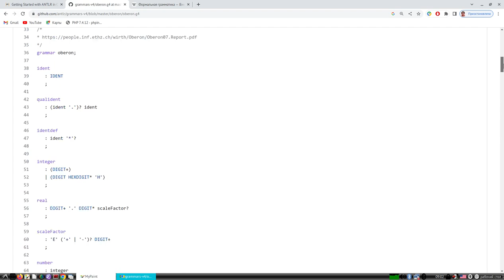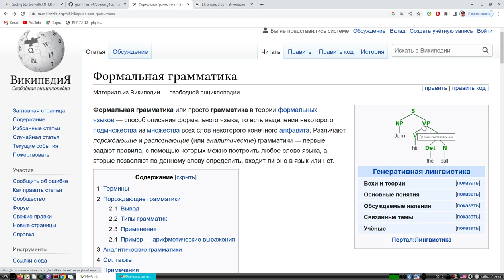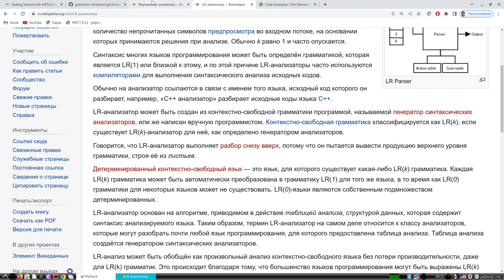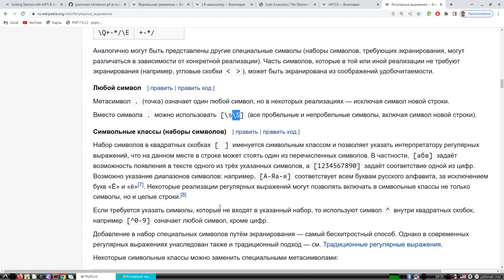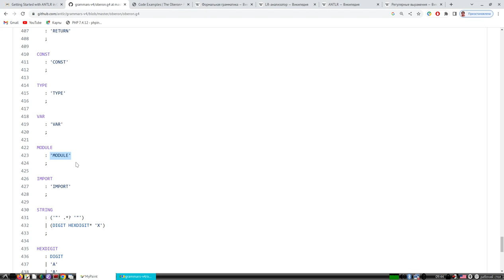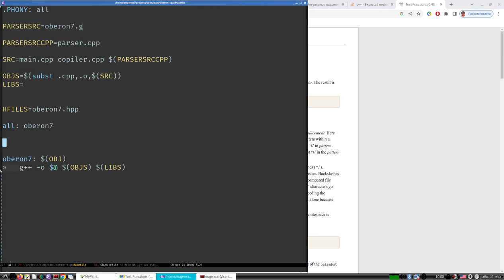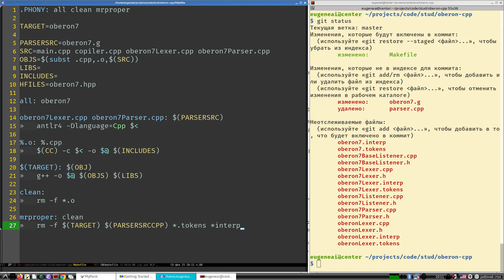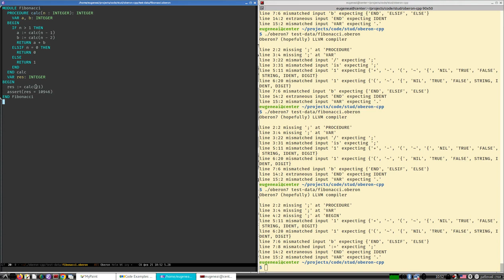Проектирование компилятора Oberon 7, Грамматика, Лексический анализ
Проектирование компилятора Oberon 7
1. Грамматики и их классификации
2. Грамматика Oberon 7.
3. Сборка и компиляция первой версии транслятора.
4. Домашнее задание.